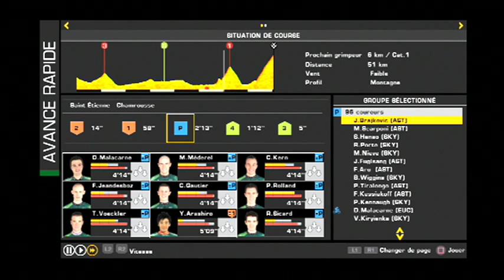Annonce TDF 2015 : gameplay tdf 2014 - Pierre Rolland Chamrousse -